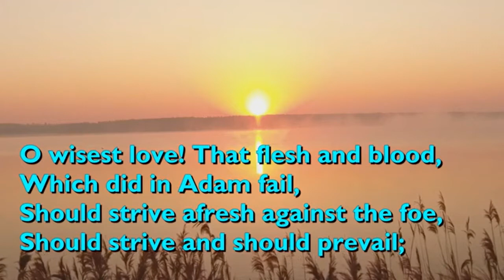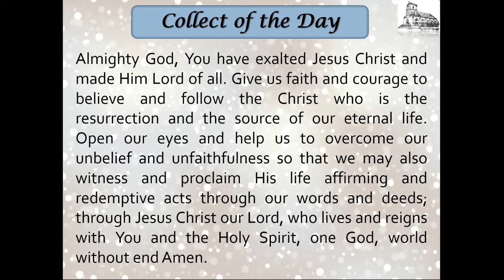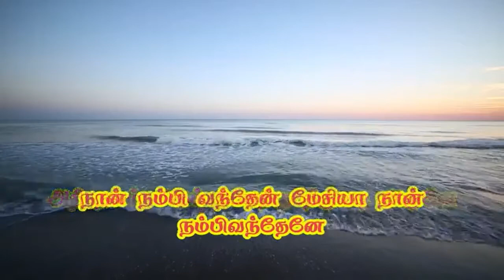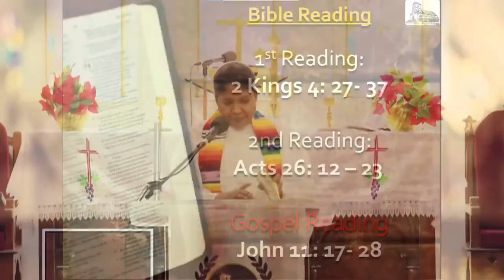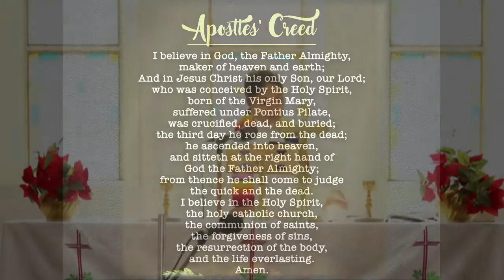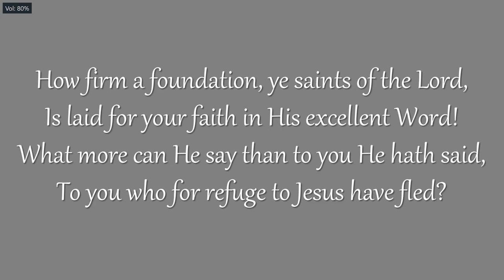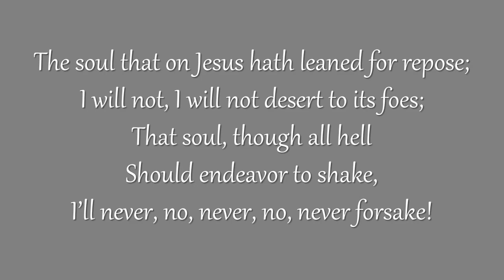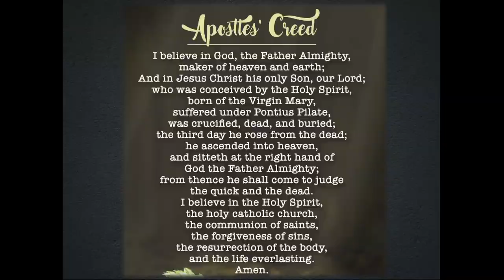Sunday Worship Service | St. Matthews Church | CSI | Bangalore | Rev. Shalini GS | 02/05/2021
Welcome to the Sunday Worship Service